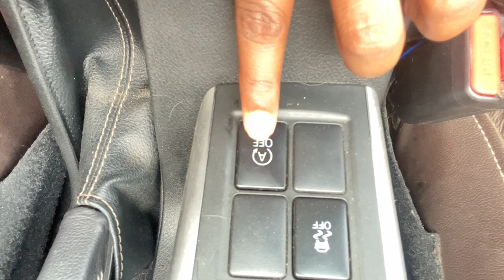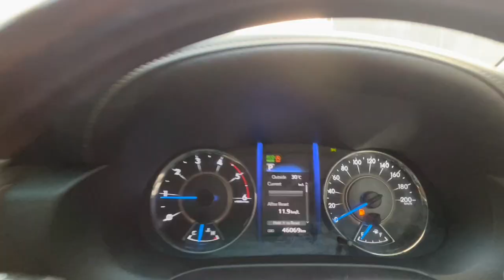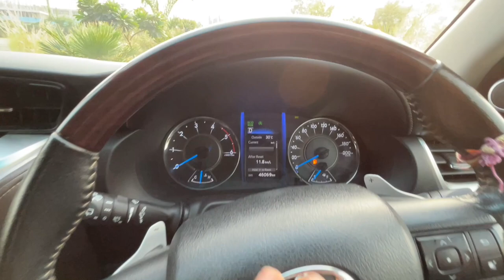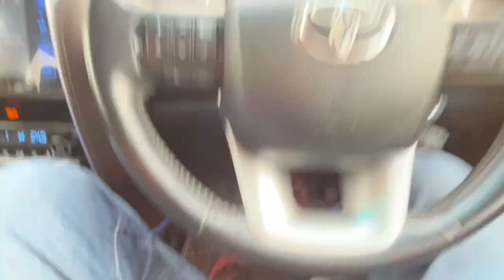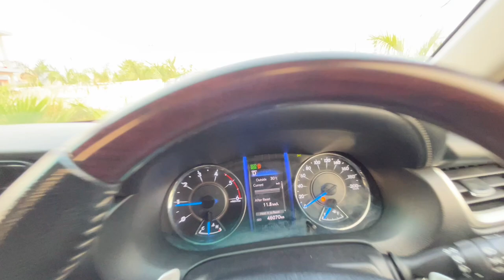Toyota Fortuner का Best Feature | idle start and stop | आप भी जान लिजिए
namaskar doston is video me mai aap ko fortuner ke ek aise feature ke bare me btaya hu jika nam idle start and stop aur iska use kase krte h aur ise aap ko kya fyda hota h iske sath hi iska use krne se aap ke car ka mileage bhi bdta h to ye video dekhiye aur ise use kriye video acchi lagi to plesae like jarur kariyega .. dhanyavad..